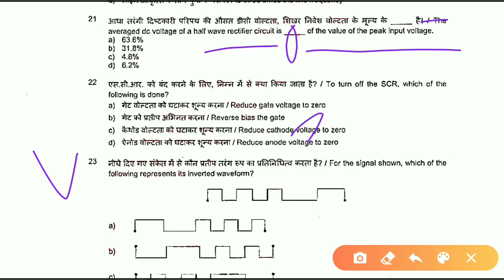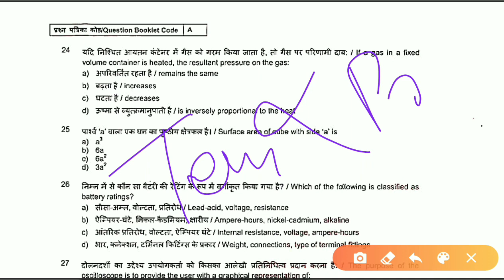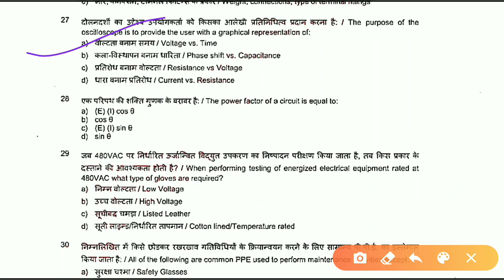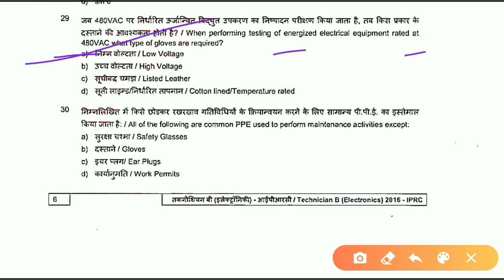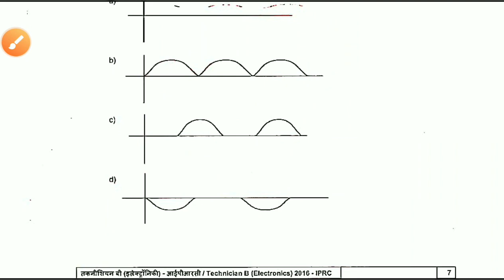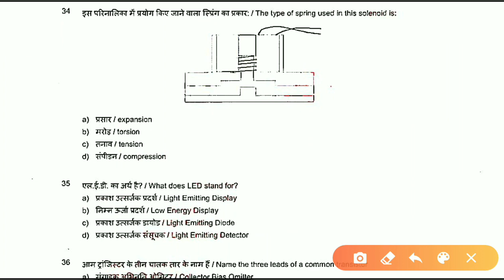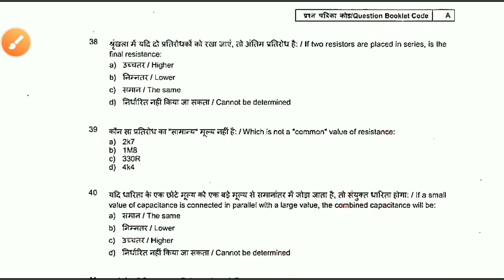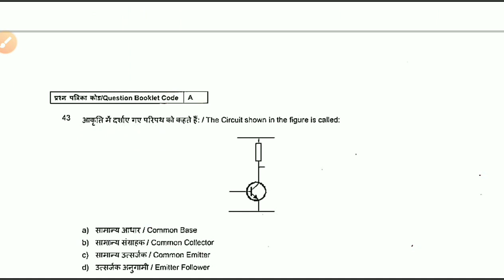Isro Technician-B electronics part -2 previous year question paper with solution (28/08/2016)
this video  will be helpful for iti trade electronics mechanic classes in which we covered electronics mechanic mcq questions which help to find the electronics mechanic iti job in government like Isro, dmrc,drdo,railway,ntpc,npcil, and private sector

Share ➡️ to get more.